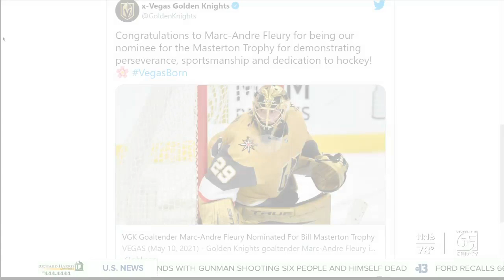VGK goaltender Marc-Andre Fleury nominated for Bill Masterton Memorial Trophy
Golden Knights goaltender Marc-Andre Fleury is the Vegas Golden Knights 2021 Bill Masterton Memorial Trophy nominee, as selected by the Las Vegas chapter of the Professional Hockey Writer's Association.